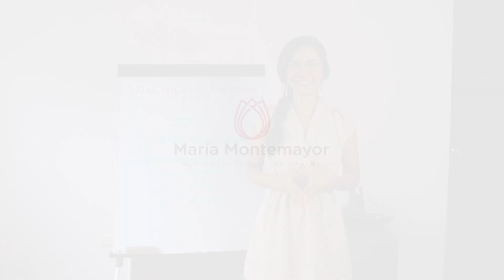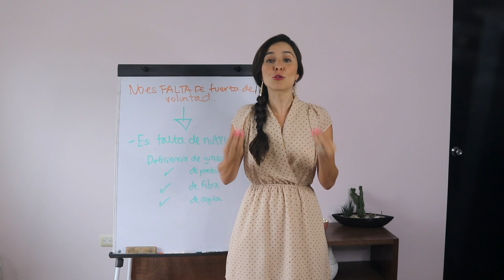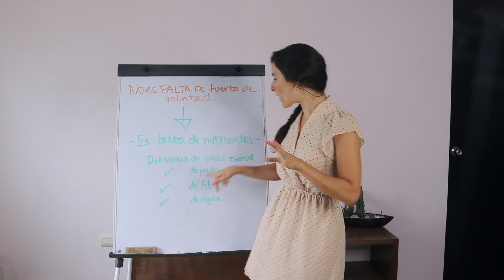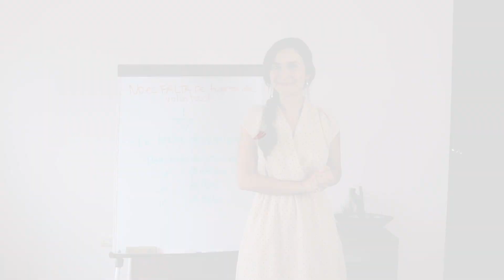No es falta de fuerza de voluntad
✿ Regístrate a mis TALLERES EN LÍNEA GRATUITOS
» ¿Cómo saber si mis kilos son emocionales?:
»Cómo crear Riqueza y Abundancia Ilimitada rompiendo los 3 principales bloqueos espirituales:
»5 secretos nutricionales para quemar grasa y liberarnos de la ansiedad por comer